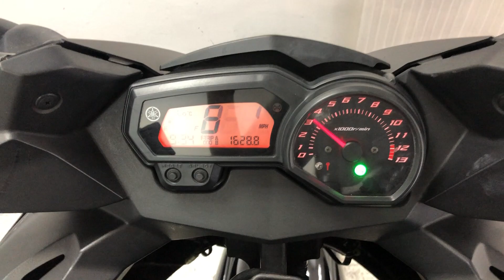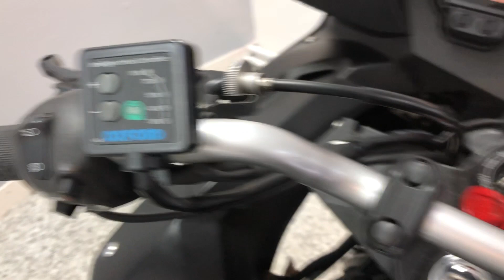Yamaha XJ6F Diversion For Sale At Hastings Motorcycle Centre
Here we have a great example of a Yamaha XJ6F Diversion. This 600cc bike is in good all round condition and has covered just 16261 miles from new. The XJ6 looks stunning in black and benefits from a large Givi top box and new Givi side panniers. The XJ6 is a great all rounder and is extremely reliable. Please note there are various minor marks from road use and a small dink in the tank but over all this bike is very clean! This bike would leave us serviced and with a new M.O.T